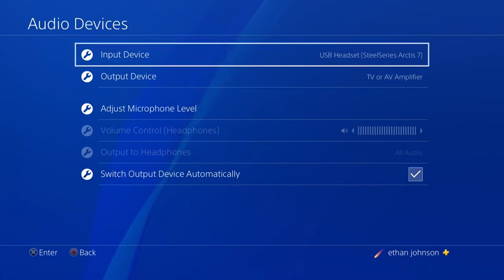Introducing Paladon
Creator Code - SIMPLEFORMULA